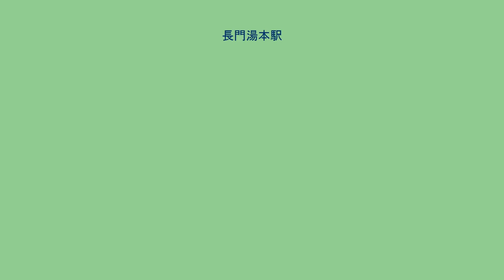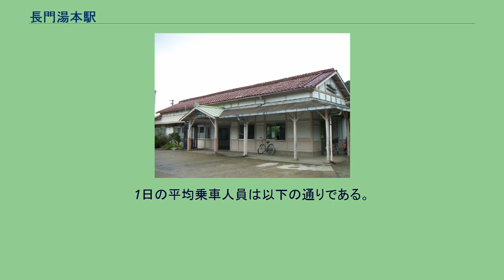長門湯本駅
長門湯本駅（ながとゆもとえき）は、山口県長門市深川湯本字三反田にある、西日本旅客鉄道（JR西日本）美祢線の駅。
美祢線で急行列車が運行されていた頃は急行「さんべ」・「あきよし」の停車駅でもあった。
長門湯本温泉、俵山温泉への玄関口となっている。
長門市方面に向かって左側に単式ホーム1面1線を有する地上駅（停留所）。
かつては2面2線の相対式ホームが設けられていたが、駅舎反対側の線路は撤去され、花壇となっている。
長門鉄道部管理。
駅舎にはかつて駅員が配置されていたが、現在は無人化されている。
乗車券の発券は駅外の商店（ふじた商店）で委託されていたが、2012年3月31日をもって販売を終了した。
駅自体は長門湯本温泉の温泉街から北へ約500m（徒歩で5分程度）のやや離れた所にあるために、駅周辺はあまり温泉街らしさがなく、田園と住宅地が混在している。
温泉街へは駅前から徒歩、もしくはバスやタクシーを利用するようになるが、鉄道よりもマイカーや観光バスを利用する温泉客が多いうえ、鉄道利用でも新山口駅などから温泉旅館の送迎サービスなどを利用する旅客も多く、温泉客が当駅を利用することは少ない。
駅前を国道316号旧道（現在は市道）が通過しており、駅南で山口県道34号下関長門線と交差している。
大寧寺へは駅から南西へ約2km。
駅前の市道をサンデン交通バスが運行しており、駅前に「長門湯本駅」バス停がある。
俵山温泉へはバスに乗り換えとなる。
1日の平均乗車人員は以下の通りである。